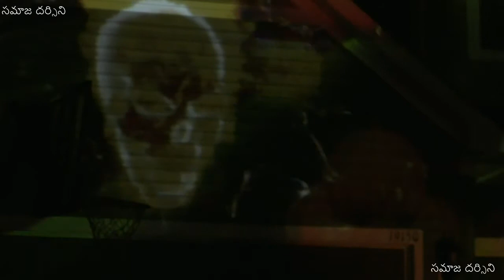"హలో వీన్" ఎందుకు జరుపుకుంటారో తెలుసా? | అమెరికాలో హలోవీ న్ | సమాజ దర్సిని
#"హలో వీన్" ఎందుకు జరుపుకుంటారో తెలుసా?